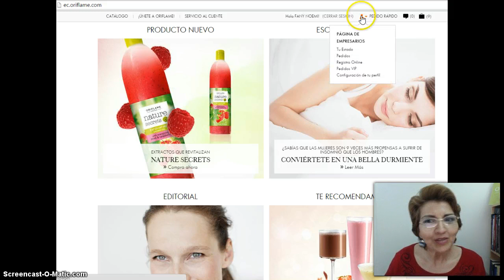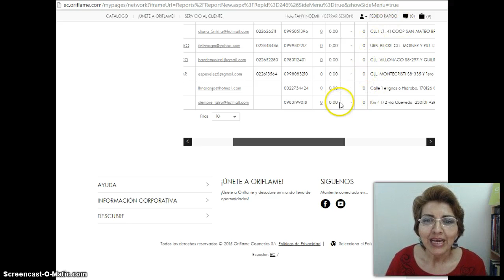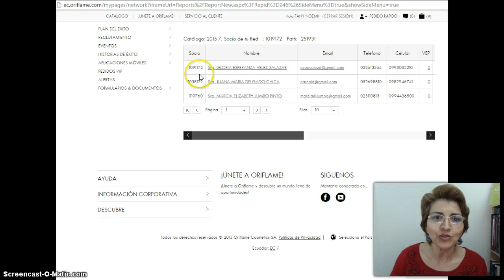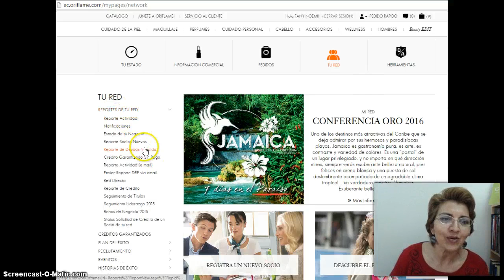Video 6 - Como Revisar Solicitud de Credito y Red